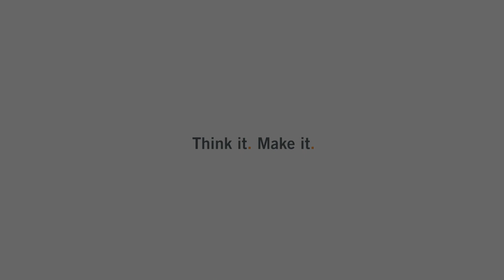DIY CNC Maschinentisch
Ein DIY-Projekt für CNC-Einsteiger!
Wir zeigen Euch in diesem Video eine einfache und schnelle Idee für Euer Zuhause!

Verwendete STEPCRAFT Produkte:

CNC-System:  STEPCRAFT M.1000 mit Aluminiumtisch
Frässpindel: MM-1000 DI
Schnittwerkzeug: 3-Schneider Ø6mm VHM-Fräser 3,2 mm
Befestigung: Stufenspannpratzenset M6
App: STEPCRAFT Milling Calculator App

Verwendetes Material und Fremdprodukte:

"Ø500mm Acryllinse"
Einlegevorrichtung: MDF t=26mm

Einstellungen für die Maschine:
Die Empfehlungen sind allesamt aus der STEPCRAFT Schnittdatenrechner App.

A DIY project for CNC beginners! The Stepcraft team shows you in this video a simple and quick idea for your home!

Used STEPCRAFT products:
CNC system: STEPCRAFT M.1000 with aluminum table
Milling spindle: MM-1000 DI
Cutting tool: 3-flute Ø6mm solid carbide end mill 3.2mm
Fastening: Step clamping set M6

Materials used and third-party products:
"Ø500mm acrylic lens"
Insert fixture: MDF t=26mm

Settings for the machine:
All recommendations are from the STEPCRAFT cutting data calculator app.